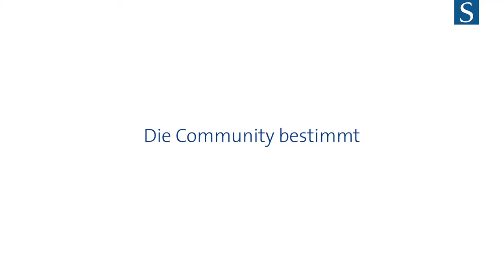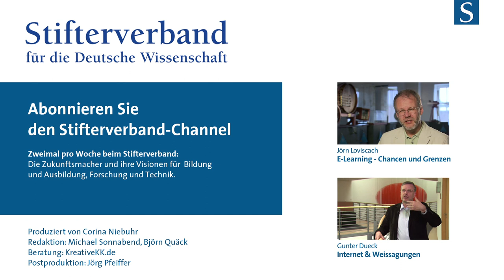Simon Köhl: Die Macht über Lerninhalte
Wer bestimmt, was gute und richtige Bildung ist? Simon Köhl, Betreuer der Khan Academy Deutschland und Gründer der E-Learning-Plattform Serlo, will diese Entscheidung demokratisieren.

* Hinweis: Dieses Video gibt Meinungen und Tatsachen vom Oktober 2013 wider. Die Inhalte müssen deshalb nicht dem aktuellen Stand in Bezug auf die erwähnten Personen oder Institutionen entsprechen. *